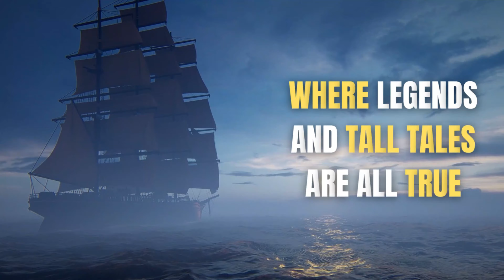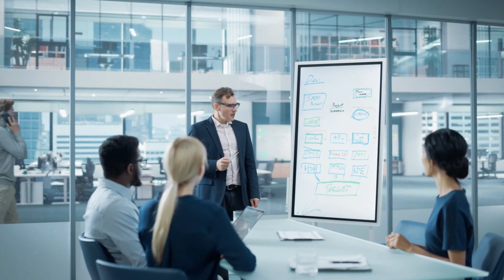Euphrates River Dried Up! & Golden Mountains Emerged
In this incredible video, witness the breathtaking sight of the Golden Mountains that have finally emerged after the Euphrates River dried up. This stunning natural phenomenon has captivated the world's attention and become one of the most searched topics on the internet.

The Golden Mountains are a true testament to the beauty and power of nature, and this video provides a rare glimpse of this awe-inspiring sight. Join us on this journey to witness this remarkable event and learn more about the history and significance of the Euphrates River. Don't miss out on this opportunity to experience the wonder of the Golden Mountains for yourself!

Learn about the history of the river and the Tigris-Euphrates Basin, which has lost 144 cubic kilometers of fresh water over the past decade due to pumping of groundwater and poor management. Explore the impact of climate change on the region and the potential for future disasters. Find out about the social and cultural tensions arising from the displacement of rural transplants seeking jobs in cities and the controversial use of dams and hydroelectric facilities. Watch until the end to learn about the Euphrates' impending drying up and the treasures it may reveal.

mystery history
history explained
ancient discoveries
recent discoveries
mysterious discoveries

🎬SUGGESTED VIDEOS
Don't forget to watch other videos. Please check them out :

The Tomb of Giant Gilgamesh Discovered : Ancient Technology Revealed

What Archaeologist Recently Discovered at the Grand Canyon Terrifies the Whole World

Scientists just Confirm the Oak Island Mystery is solved

1. The videos have no negative impact on the original works.
4. We use only the audio component and tiny pieces of video footage, only if it's necessary.